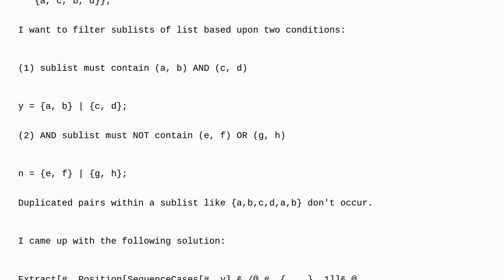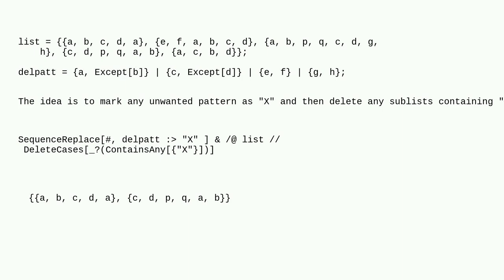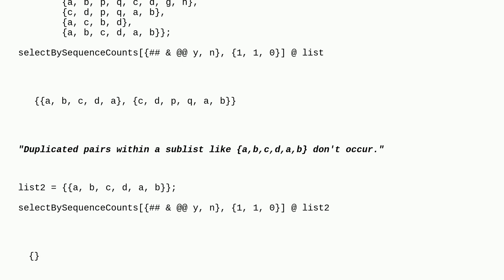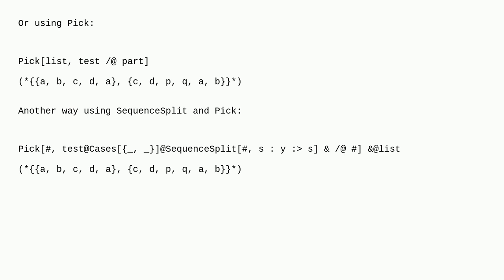Mathematica: Extraction of sublists containing certain sequence pairs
Extraction of sublists containing certain sequence pairs

A special thanks goes out to the awesome community

  filtering list-manipulation